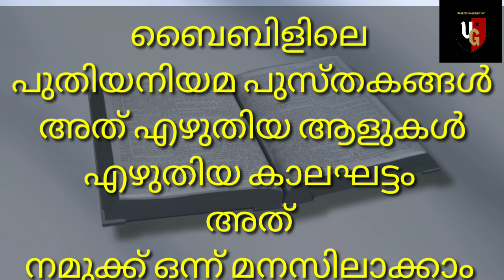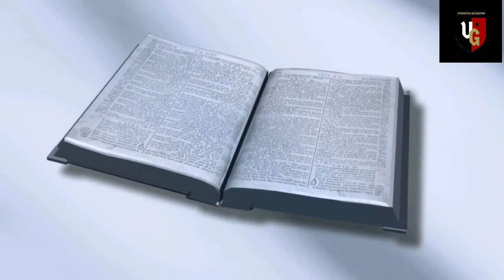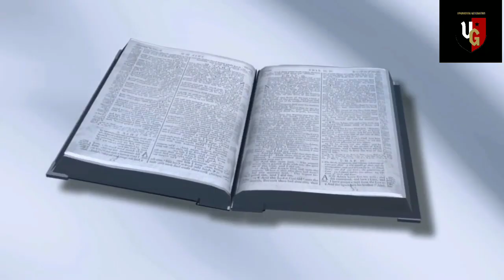BOOKS OF THE NEW TESTAMENT IN BIBLE||AUTHORS NAMES|| WRITTEN PERIOD|| പുതിയ നിയമ പുസ്തകങ്ങൾ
TESTAMENT IN BIBLE
AUTHORS NAMES
 TIME OF WRITTEN

പുതിയ നിയമ പുസ്തകങ്ങൾ , എഴുത്തുകാർ , എഴുതിയ കാലഘട്ടം

Spread the Gospel maximum as far as possible. Our Lord Jesus is coming soon.

qury solved

Bible name new testament
name of Bible books
Christian devotional
Jesus